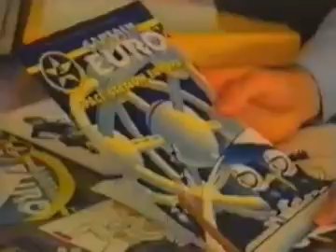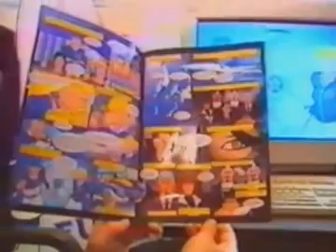Captain Euro Europe's Superhero 1995 Launch Video